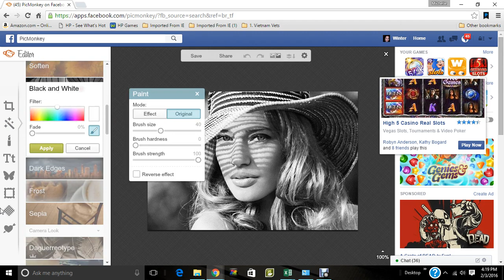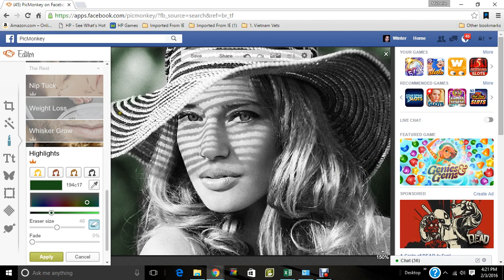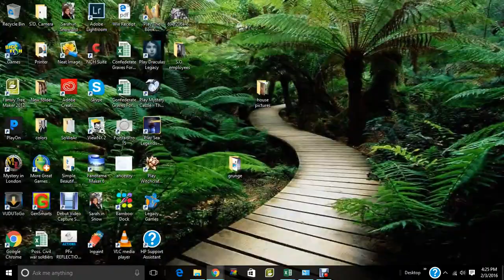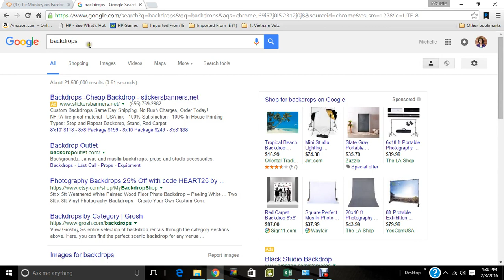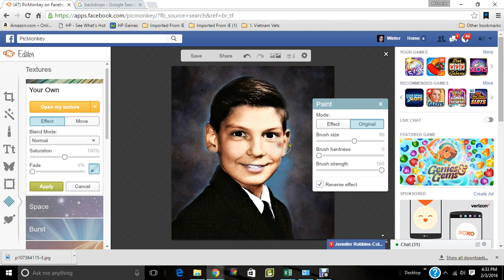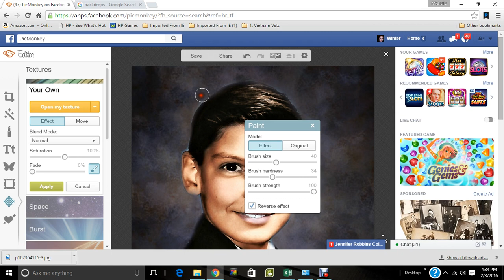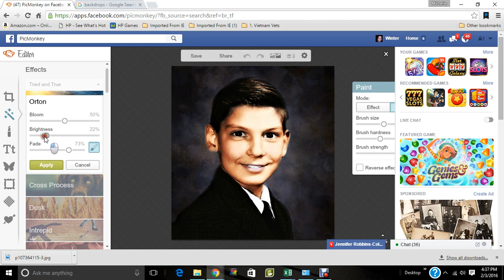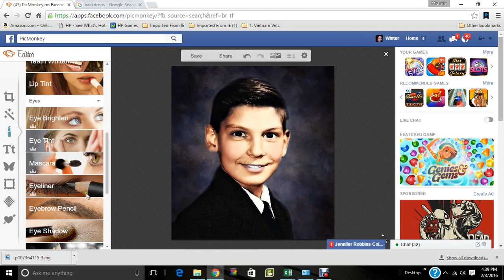Picmonkey Overview for beginners